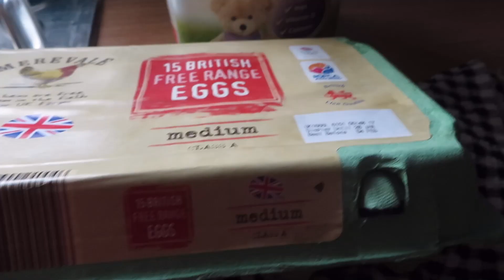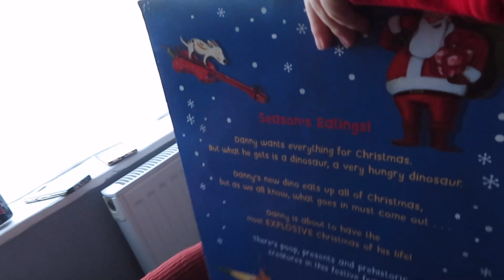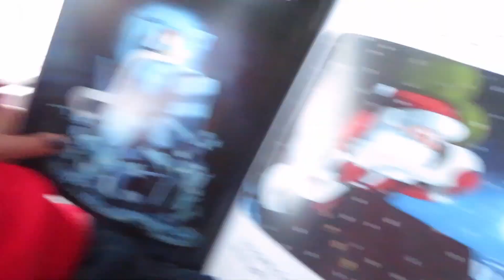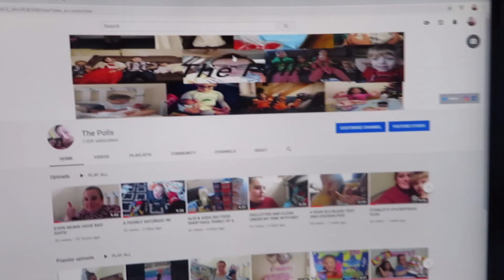MANIC MONDAY MUM OF 4!